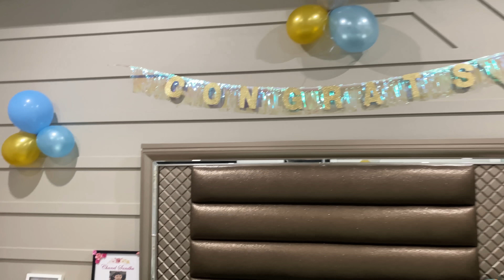Baby ਨੂੰ ਗੁੜਤੀ ਮਿਲ ਗਈ - Baby Name Revealed- Punjabi Family Vlog- Harman Beauty